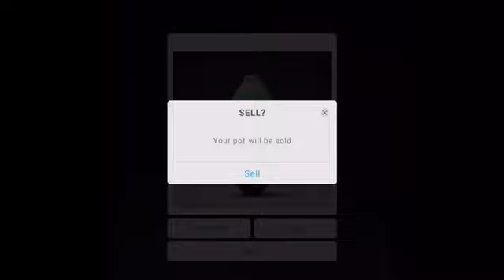I got 100+ coins on let’s make Pottery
App link